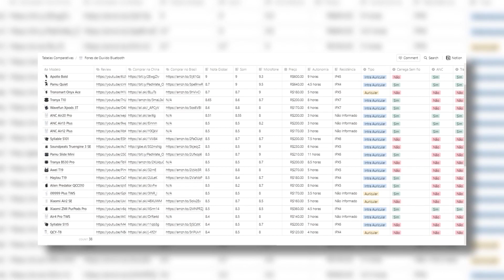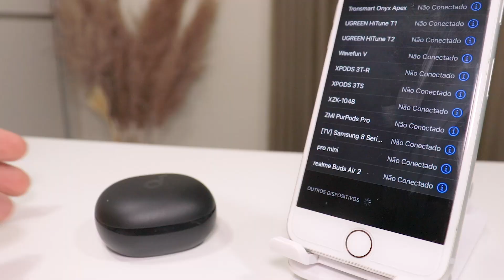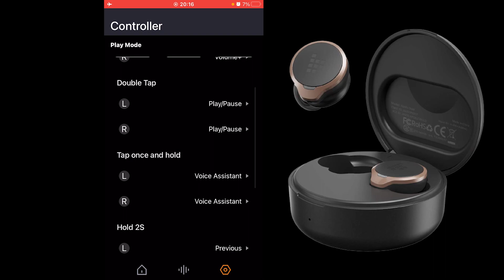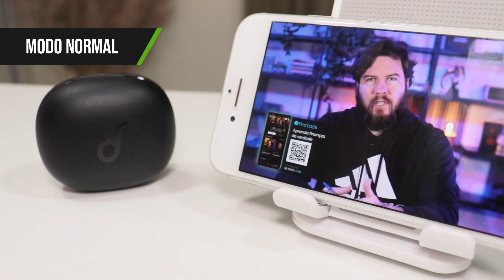BRIGA ENTRE OURO E PRATA | Tronsmart Apollo Bold vs Anker Soundcore Life P3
▼▼▼ Links Importantes ▼▼▼

➤ Life P3

Muitas empresas chinesas estão produzindo fones de ouvido bluetooth e conseguem entregar excelentes custo benefícios. A tronsmart chegou trazendo produtos baratos e com excelentes configurações como o Chip Qualcom QCC3020 e também o APTX, vendendo seus produtos em diversos sites como AliExpress, Banggood, Gearbes, Gueekbuying e também sites do Brasil como Mercado Livre e Amazon, por isso é importante saber comparar preço onde comprar.

E depois de 1 ano de lançamento o Tronsmart Apollo Bold continua sendo o melhor fone com cancelamento de ruído ativo que testei até hoje, pensando principalmente em qualidade e custo bvenefício. A  Tronsmart acertou em cheio com o Apollo Bold que é um fone de ouvido com cancelamento de ruído intra auricular e com todas as funções que se espera de um fone de ouvido bluetooth.

Já fiz o review, unboxing e tutorial mostrando tudo sobre o produto, falo todas as informações presentes no manual de instruções e a análise do produto em si e também ensino como resetar.

Já mostrei também o o unboxing e review completo do novo fone Anker Soundcore Life P3. É um fone de ouvido bluetooth importado que promete especificações de produtos premium. Este é o terceiro modelo da linha que tem modelos famosos como o Anker Life P2 e Anker SoundCore Life A2 NC. São fones com cancelamento de ruído ativo e modo ambiente e que são compatíveis com o App da Anker para celular.

São fones com alta potência, com muito grave, com microfone, resistente à água e muita qualidade. Disponíveis no AliExpress.

Diante de tantas marcas renomadas (ou não) no mercado, geralmente ficamos com a dúvida sobre qual comprar, qual melhor fone bluetooth com ANC, se precisa ser a prova d’agua, se vale a pena comprar uma replica, ou qual das marcas escolher (fones JBL, Sony, Philips, Philco, Blitzwolf, Bose, da Xiaomi, Edifier, Gradiente, Huawei, Lenoxx, Lg, Motorola, Multilaser, Mondial, Oex, Oneal, Samsung, TCL).

Depois de testar mais de 90 fones bluetooth e fazer vários reviews e comparativos, finalmente irei comparar um fone bluetooth Anker com o Tronsmart Apollo Bold. Ambos ocupando primeiro e segundo lugares na minha tabela comparativa.